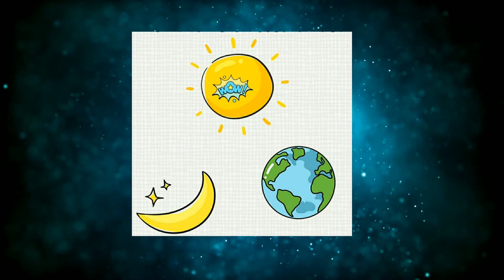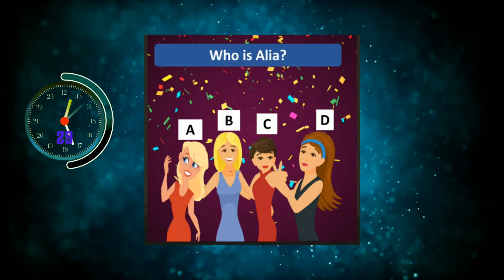Tamil Riddles / Episode - 1 / Brain Games Tamil / தமிழ் புதிர்கள் / Interesting story Riddles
riddles tamil meaning
riddles tamil genius
riddles tamil nadu
riddles tamil songs
riddles tamil with answer
riddles tamil video
riddles tamil translate
tamil riddles with answers pdf
riddles tamil riddles
tamil riddles and answers
tamil riddles and answers for adults
tamil riddles about fruits
tamil riddles about birds
tamil riddles and jokes
riddles in tamil and english
riddles in tamil app
riddles in tamil a
a riddle tamil meaning
a riddles in tamil
riddles in tamil bells
tamil bible riddles
tamil bible riddles with answers
tamil best riddles
brain riddles tamil
tamil comedy riddles
tamil comedy riddles with answers
tamil cinema riddles
tamil christian riddles
tamil riddles download
tamil riddles pdf download
tamil detective riddles
tamil riddles english
riddles in tamil easy
tamil riddles in english with answers
tamil riddles funny
tamil riddles for jackfruit
tamil riddles for adults
tamil riddles for students
tamil riddles for whatsapp
riddles for tamil
tamil riddles for house
riddles for tamil meaning
tamil riddles game
tamil genius riddles
tamil riddles tamil genius
riddles in hinduism tamil
tamil hard riddles
riddles in tamil
riddles in tamil with answers
tamil riddles in english
riddles in tamil meaning
riddles in tamil with answers pdf
riddles in tamil with pictures
i want tamil riddles
tamil riddles jokes
tamil kadi riddles
gk riddles in tamil
riddles in tamil language
tamil riddles in tamil language with answers
tamil latest riddles
tamil mokkai riddles
tamil movie riddle
tamil movie riddles with answers
tamil mokka riddles
tamil maths riddles with answers
tamil mokkai riddles in english
tamil maths riddles
tamil riddles new
tamil riddles online
riddles on tamil songs
tamil riddles pdf
tamil riddles with pictures
riddles in hinduism in tamil pdf download
riddles of hinduism in tamil pdf
tamil riddles questions and answers
tamil riddles questions
tamil riddles quiz
tamil songs riddles with answers
tamil story riddles with answers
tamil songs riddles with images
tamil simple riddles
tamil story riddles
tamil songs riddles with pictures
tamil tricky riddles
tamil tough riddles
tamil riddles tamil
tamil riddles with vegetables
riddles with answers in tamil video
tamil riddles with images
tamil riddles whatsapp
riddles in tamil wikipedia
funny tamil riddles with answers
riddles in tamil youtube
3 riddles in tamil
5 tamil riddles
7 riddles in tamil
7 second riddles tamil
7 minutes riddles in tamil
7sec riddles in tamil